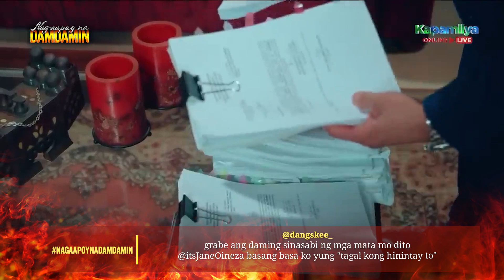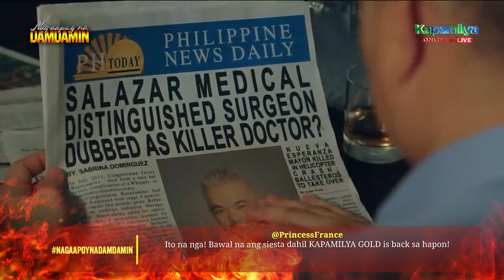'Nag Aapoy Na Damdamin' Episode | Nag-aapoy Na Damdamin Trending Scenes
Watch 'Nag Aapoy Na Damdamin' episode's most trending scenes!